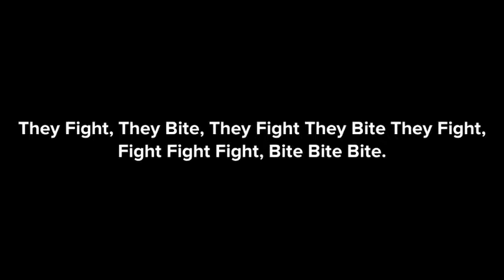Lizzie And Scott Show: Season 1 Episode 6: Slapping At The Cubicle!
Lizzie And Scott Are Slapping At The Cubicle! And Even Phil Shows Up!